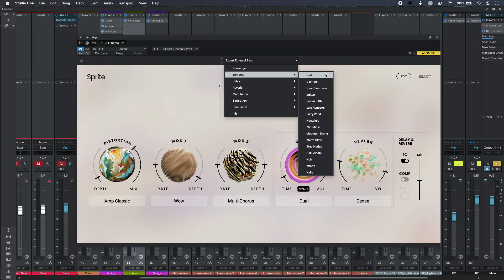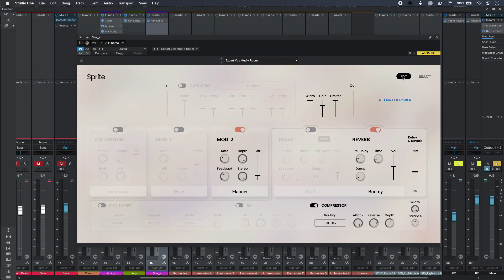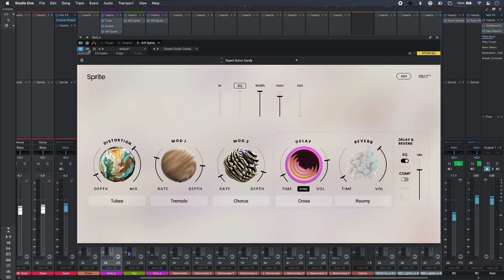AIR Sprite - We Take Our First Look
From instrument and effect veterans AIR Technology, Sprite sets out to do multi-effects differently. With two modes to keep both performers and tweakheads happy, we take in Sprite’s clean lines and fresh sounds for a spin.

Head over to the Production Expert blog to read our full article